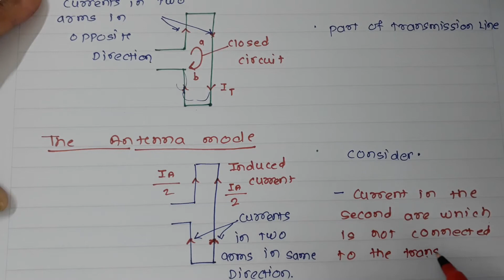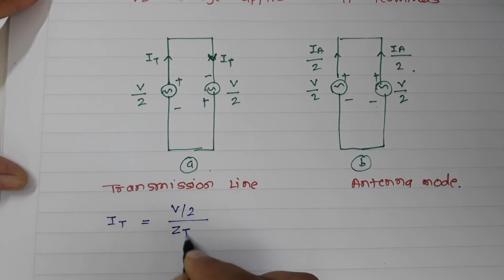Folded dipole antenna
This video lecture deals with the following points
1) Definition of folded dipole
2) Input impedance of folded dipole
3) Two modes of operation of folded dipole
4)  Transmission line mode
5) Antenna mode